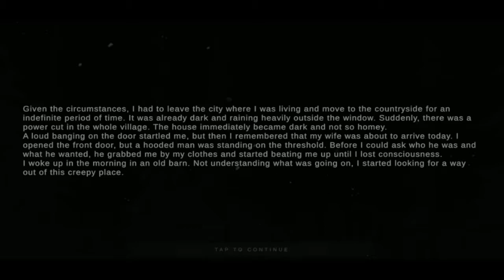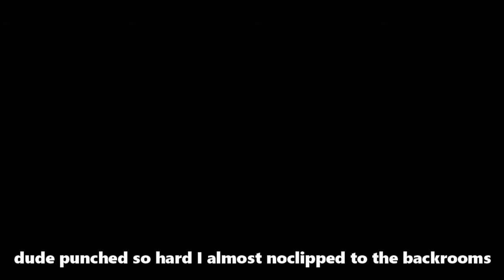METEL HORROR ESCAPE (Eugene's Chapter)-Full Walkthrough Gameplay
The Third Character and third chapter in the series of  METEL HORROR ESCAPE.
Will Eugene escape the Maniac's lair?